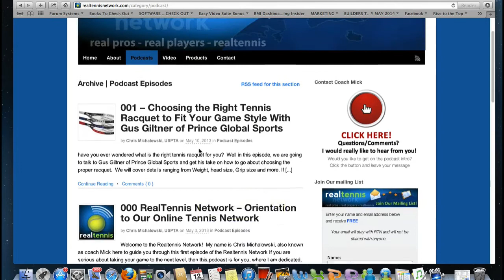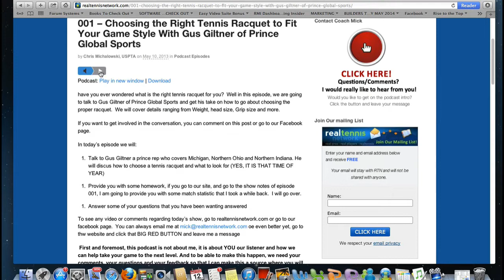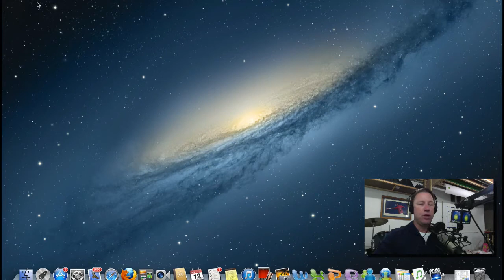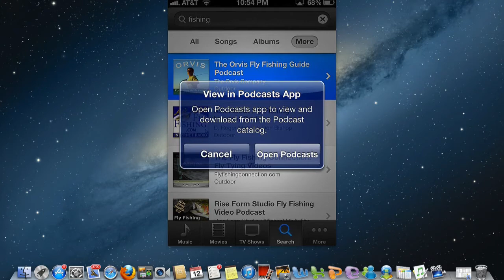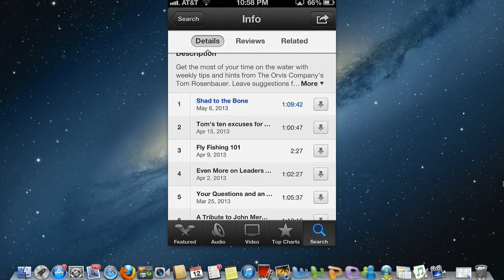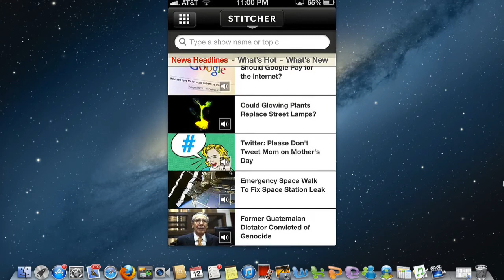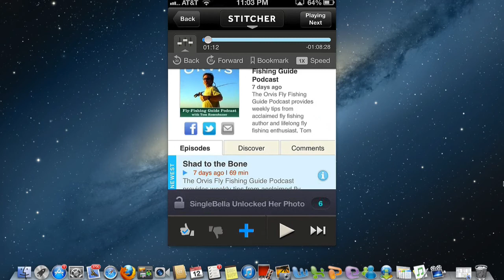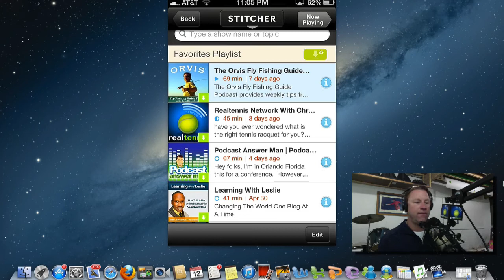How to Listen to the Realtennis Network on Your Computer, On Your Smart Phone or on Your Tablet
Welcome to the Realtennis Network!
After getting all excited about releasing my podcast, I get the question, "What is a podcast and how do i listen to one?"  Well in this video, i show you how to listen to our podcast on our website on your computer, in iTunes on your computer, on the iTunes app on your smart phone and on stitcher ( a cool podcasting app).
In order to listen to what you would like to hear, I need your questions, comments and feedback so that I can make this a place where you will want to come to get your questions answered and hopefully learn something that you did not expect along the way! to listen to and watch put online video tennis tutorials.  Don't forget to push that BIG RED BUTTON so that I can get to know you better!